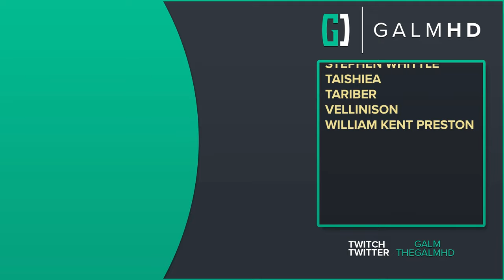[25 | NG++] Borrowed Wings (Let’s Play Armored Core VI: Fires of Rubicon [PC] w/ GaLm)